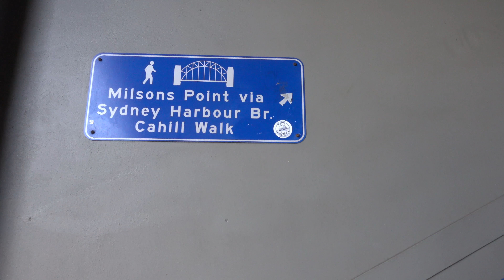Crossing the Sydney Harbour Bridge, Sydney, Australia